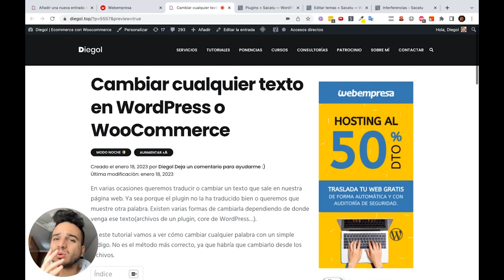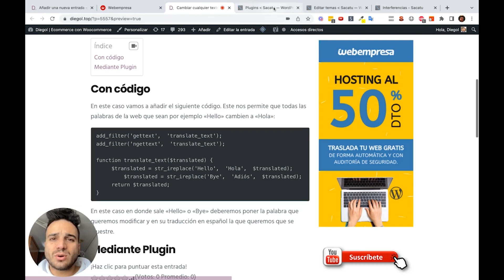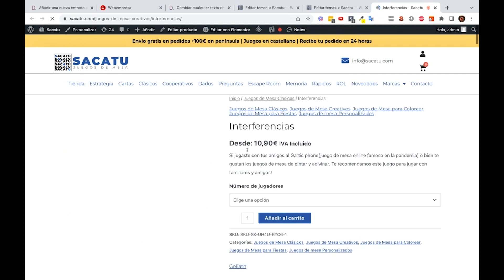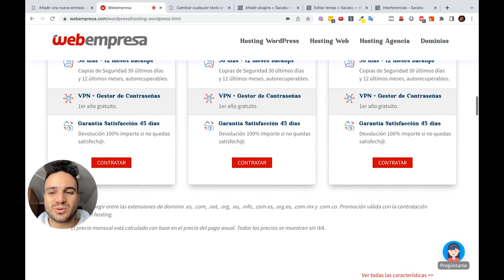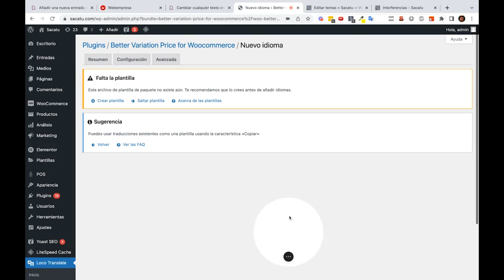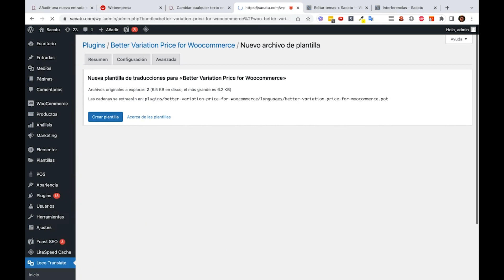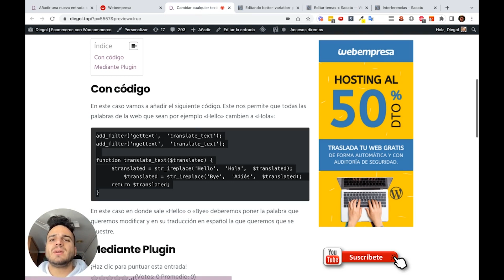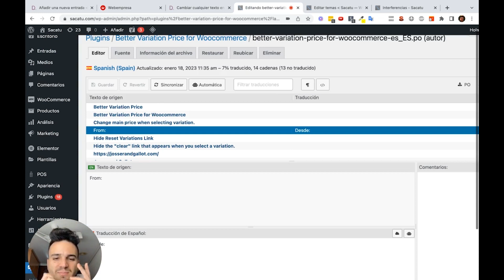Sustituir, cambiar o traducir Textos en WordPress y WooCommerce | Con y sin plugin | Funciona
Descubre en este vídeo cómo traducir cualquier texto de tu WordPress o WooCommerce fácilmente y con plugins gratuitos.